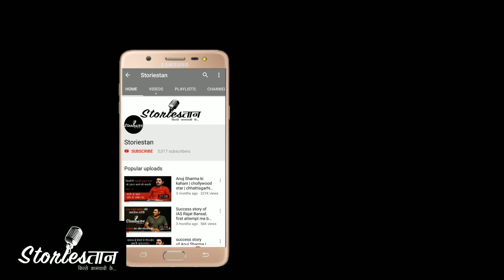chollywood star Karan khan ki Kahani | करन खान | Storiestan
Karan khan ki Kahani
Chollywood Actor Karan khan ki Kahani | करन खान

part 2 देखिये जल्द